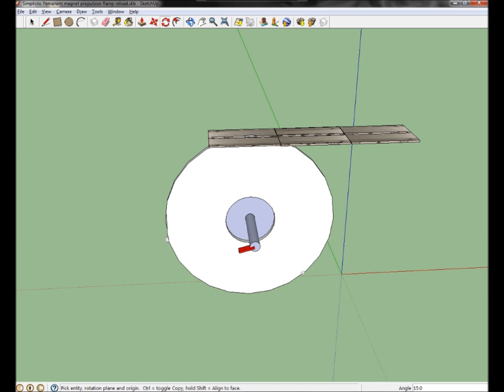Magnet motor 1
This is a simplistic permanent magnet propulsion ramp reload "TOY".  Fine ...do not call it a permanent magnet motor...O.K. I got it...It is just a "TOY".  Well, this is how you re-load the "TOY" using the known physics of today, and with the "REALITY" of the observances of those propulsion forces that I have made in my research of the magnetic propulsion ramp devices.  Awesome "TOY!"